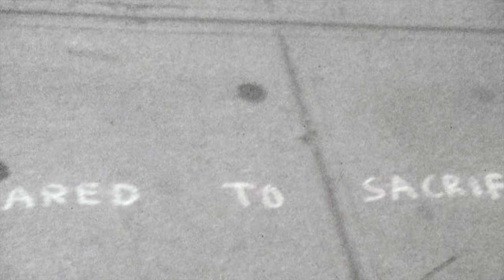Nicolas Masson - Lost Memories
Nicolas Masson: saxophone/composition
Erwan Valazza: electric guitar
Patrice Moret: acoustic bass
Valentin Liechti: drums, effects

Recorded by Felix Wolf
Mixed by Valentin Liechti

Super 8 film by Nicolas Masson